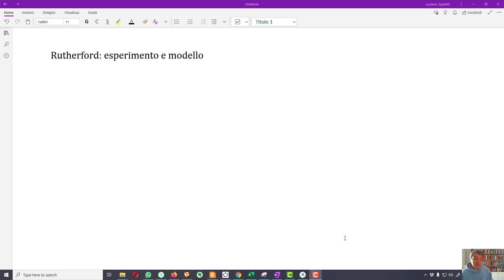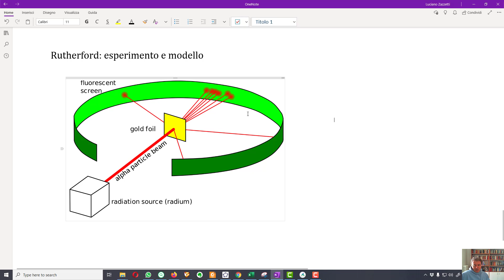Atomo di Rutherford e di Bohr-Sommerfeld